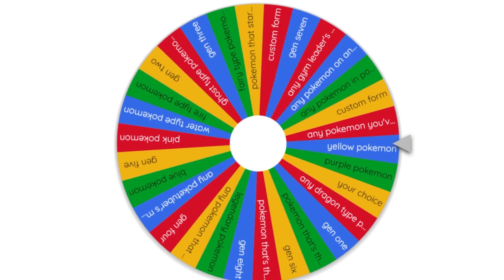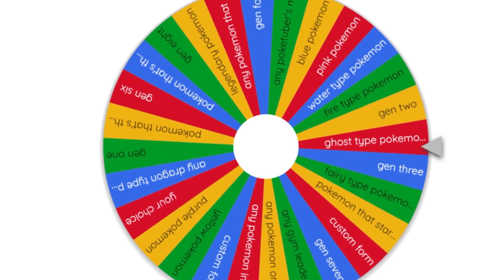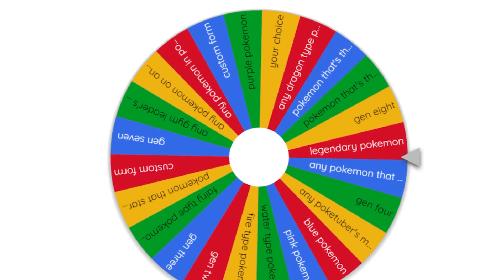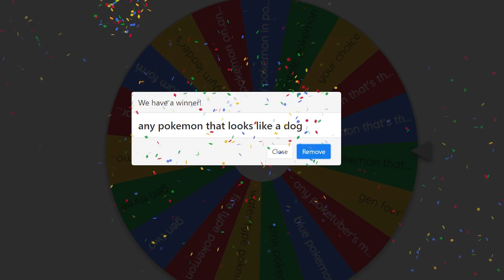A Wheel Determines Our Team ..... THEN WE FIGHT!!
Hi my name is Lindz and I'm honestly just a Pokemon content creator who meeps a lot and is trying to make friendos. Here on this channel, we're known as the Floof Force Family (FFF) and we promote mental health advocacy as well as positive vibes and just overall wholesomeness.